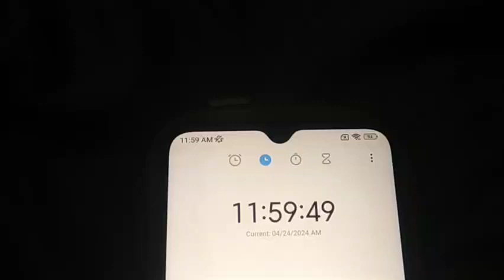Time Signal Phone With VTV1 Time Signals #1 (12:00)